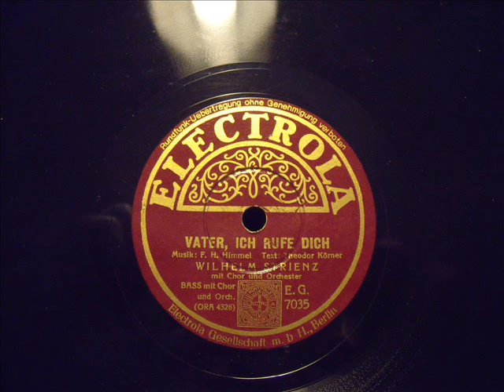Wilhelm Strienz - Vater, ich rufe dich - Th. Körner - 1939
Vater, ich rufe dich
Text von Theodor Körner
Musik von F. H. Himmel
Wilhelm Strienz
mit Chor und Orchester
ELECTROLA 7035 / ORA 4328 10/11 1939